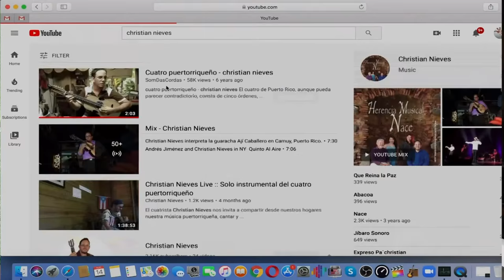Concierto Herencia Musical (en vivo)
Christian Nieves y Herencia Musical desde los estudios Astra (Puerto Rico).

El espectáculo cuenta con la participación de Antonio Sánchez "El Gánster" quien fue el animador desde Miami interactuando con los músicos en vivo desde los estudios ASTRA, junto al ingeniero de grabación Yamil Martinez, bajo la producción visual de Manolo Márquez de Media Wrap.

Además del cuatrista Christian Nieves, el concierto cuenta con el guitarrista y fundador de Herencia Musical, Modesto Nieves, los percusionistas Raúl Maldonado y Moisés Ramos, el trovador Sebastián Andrés González y la soprano Natalia Nieves.

Christian Nieves, Inc.